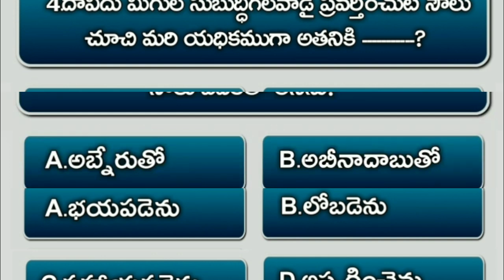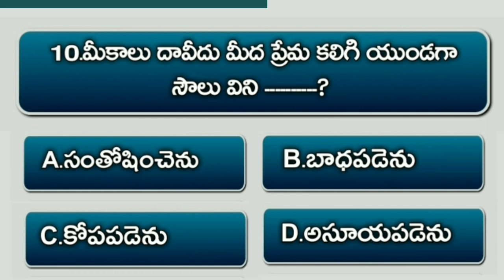Bible Quiz On Samuel #38 | Bible Questions And Answers Telugu